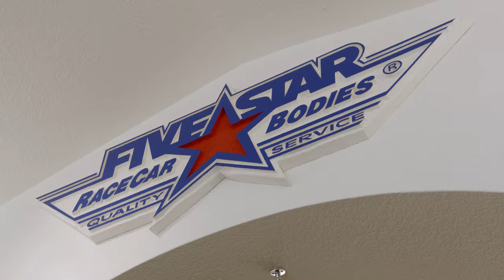The art and science of Five Star Race Car Bodies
From traditional race car bodies to totally insane lightweight carbon fiber bodies, Five Star Race Car Bodies has done it all. Take an inside look at their incredible facility and see what it takes to make everything from racing windows to complete wind tunnel tested Pro Stock / Pro Mod bodies. If you've ever wondered how they do it... this video is for you!

Oval track, dirt track, circle track, off-road racers tune in.